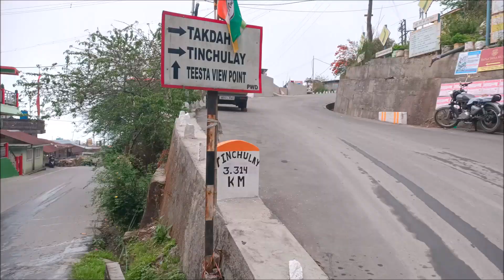WAY TO LOVERS MEET POINT // TINCHULEY // BEAUTIFUL VIEWS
Beautiful Views of Lovers Meet point and Tinchuley , wounderfull views between road sides , clouds are crossing our roads , pine forest , aswaom